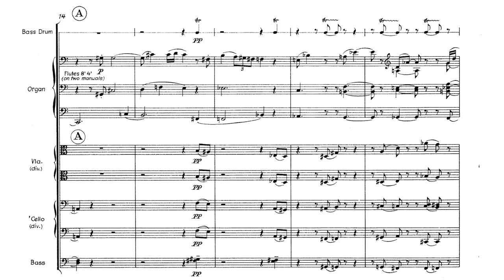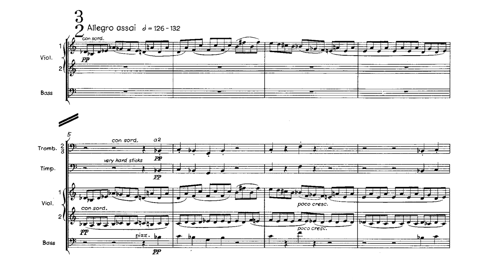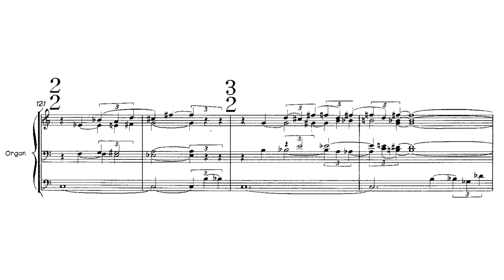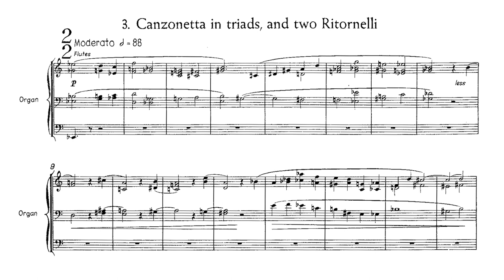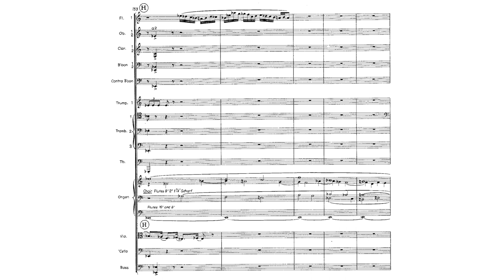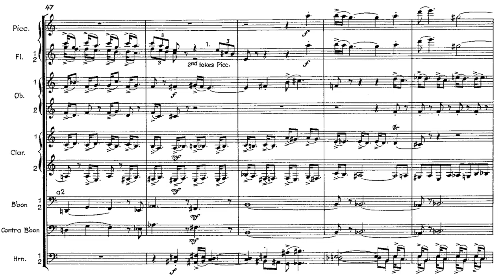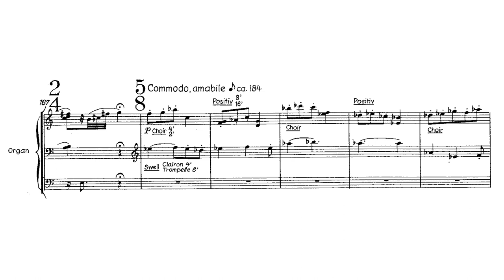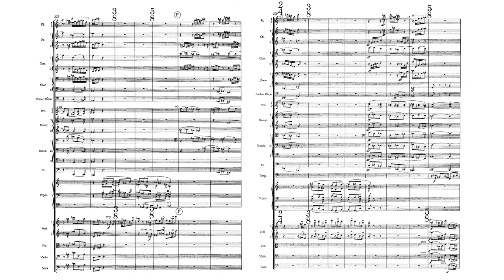Paul Hindemith - Organ Concerto (Apkalna, Janowski)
Alt. Concerto for Organ and Orchestra
Composed between 1962-63

Organist: Iveta Apkalna
Conductor: Marek Janowski
Orchestra: Rundfunk-Sinfonieorchester Berlin

0:00 - I. Crescendo: Moderato maestoso
4:54 - II. Allegro assai (After attacca)
12:02 - III. Canzonetta in triads, and two Ritornelli: Moderato
18:07 - IV. Phantasy on "Veni Creator Spiritus": Allegro moderato